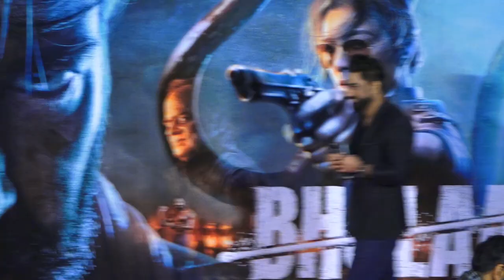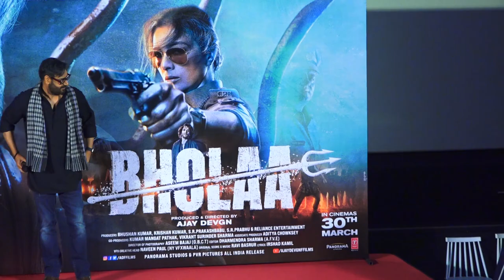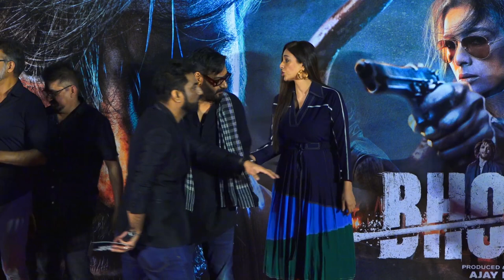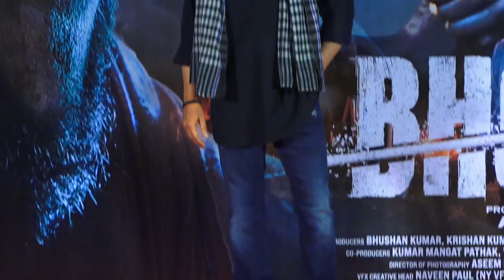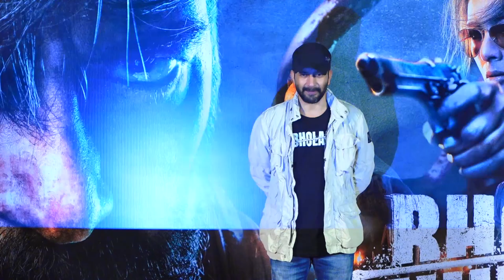Teaser Launch Of Bhoola With Ajay Devgn,Tabu And Bhushan Kumar